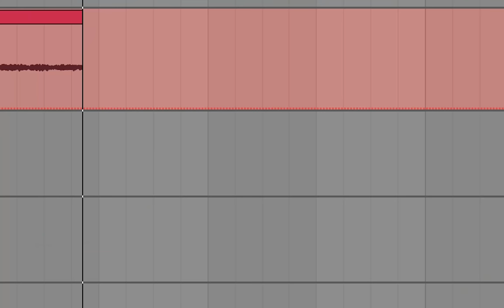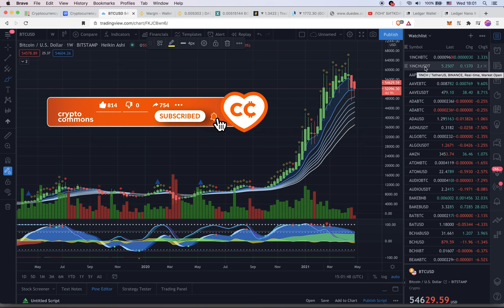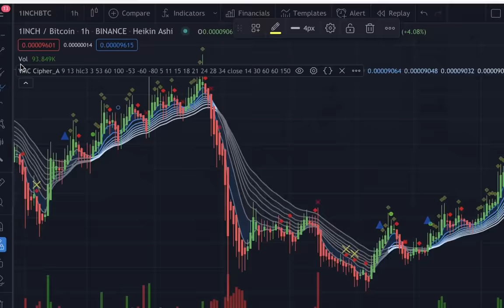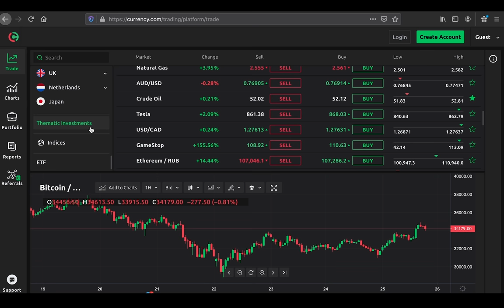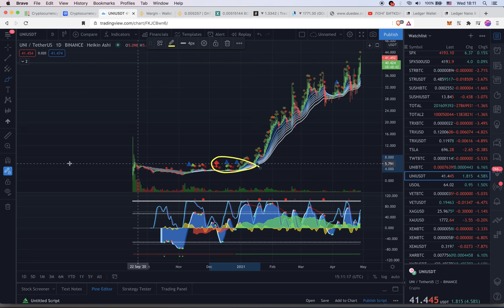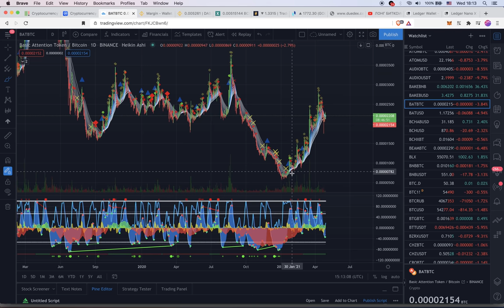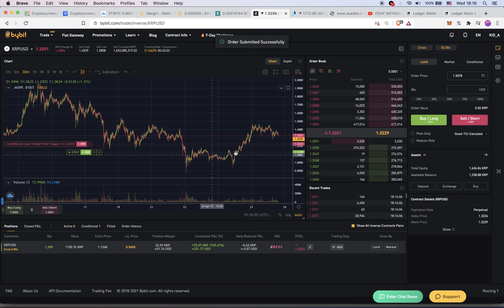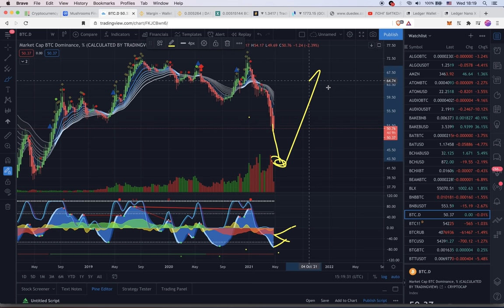ОБЗОР АЛЬТОВ: 1iNCH, AAVE, BNB, DASH, SOLANA, UNi, SUSHi, BAT, MANA, QSP, YFi, XRP, BSV, OM 🚀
🎵 Музыка в конце: AkmelikA - "Puma"  ❤️

ТАЙМСТАМПЫ:
00:00 интро
01:17 BTC
02:44 1iNCH
04:30 AAVE
05:05 BNB
06:45 DASH
08:50 CURRENCY.com
09:45 SOLANA
11:00 UNi
11:48 SUSHi
12:17 BAT
13:00 MANA
13:30 QSP
14:19 YFi
14:50 XRP на Bybit
15:24 BSV, BCH на Poloniex
16:15 MANTRA DAO OM
16:45 BTC.D доминация

BTC: 1JcJgpSHbrRwgnvLeteXNfNXxLgpDuxyMP
ETH: 0xC8b0CF755bec8155D371676D77A579D7E15fd7eD
DASH: XuhZGGGezSEqnDq5ETBkiMc4ARfS6UxQAi
LTC: LfGpGJjkcrgZV12VNnQdEx79uHgeHSS8oG